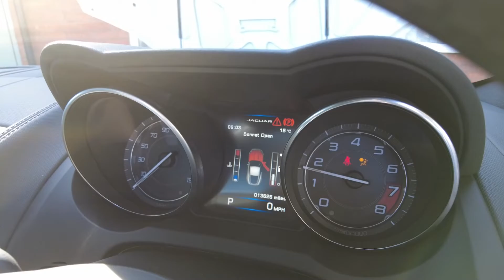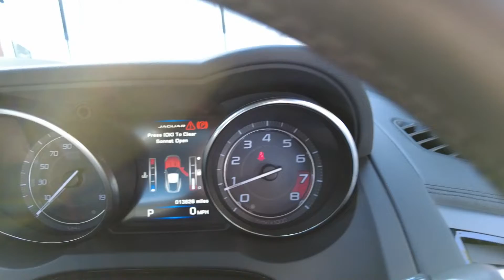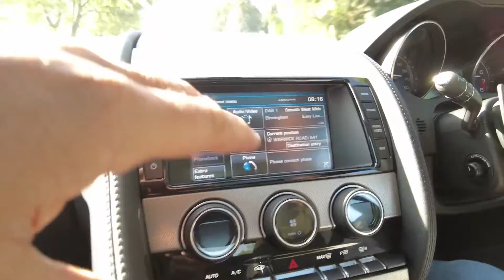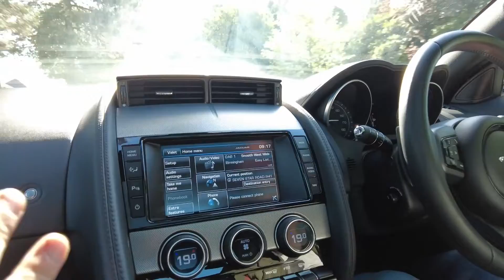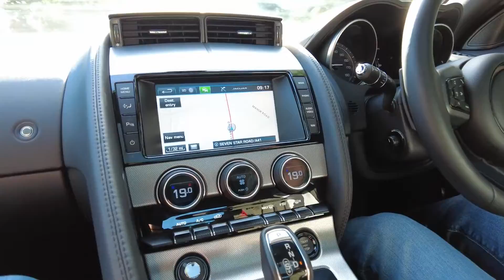2014 Jaguar F Type - Mechanical Review